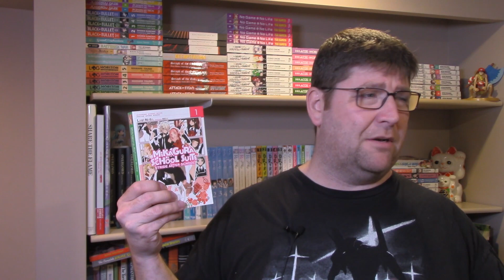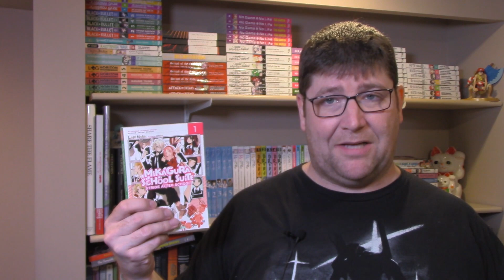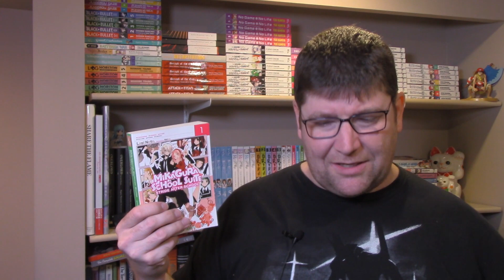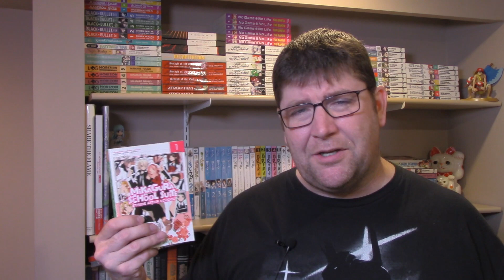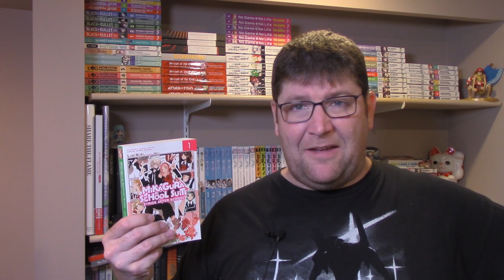Mikagura School Suite Volume 1 Light Novel Review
Review of the light novel Mikagura School Suite Volume 1 by Last Note

TITLE: Mikagura School Suite
AKA: Mikagura Gakuen Kumikyoku, ミカグラ学園組曲
AUTHOR: Last Note
ILLUSTRATOR: Akina
PUBLISHER (English): One Peace Books
RELEASE DATE (English): August 29, 2017

PUBLISHER (Japan): Media Factory
RELEASE DATE (Japan): July 25, 2013
VOLUMES RELEASED (Japan to Date): 8 (last 1 published August 25, 2016)
ANIME SERIES: 12 episodes. Aired April-June 2015 (it sounds like the anime is inspired by the books, but is not a strict adaptation)

Mailing Address:
L4N 5Z2